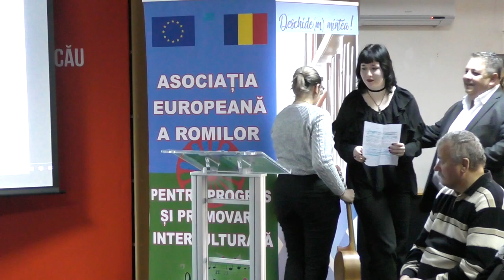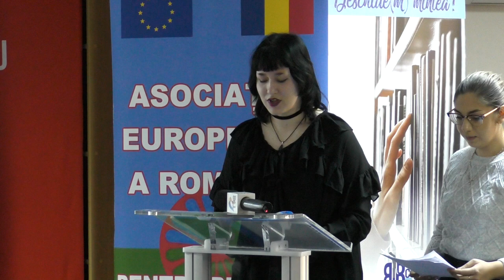167 de Ani de la Abolirea Sclaviei Romilor